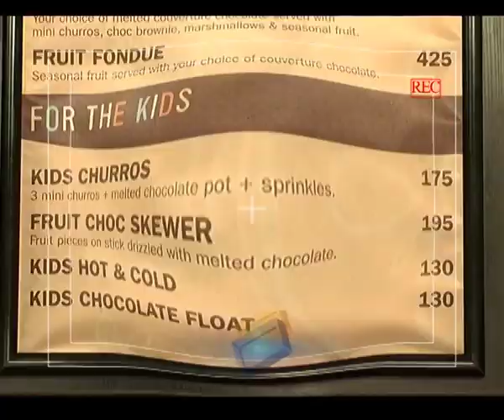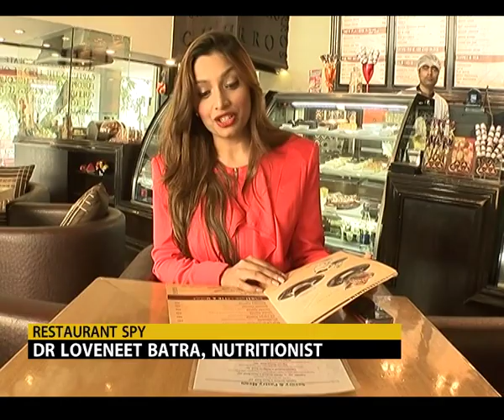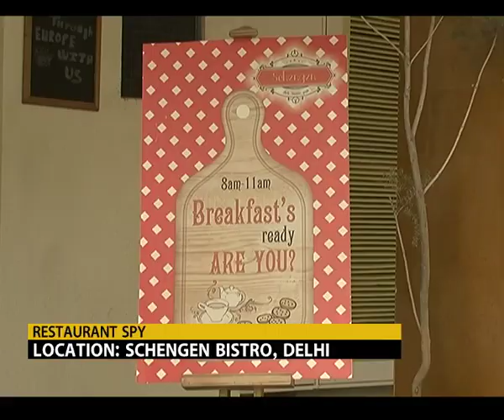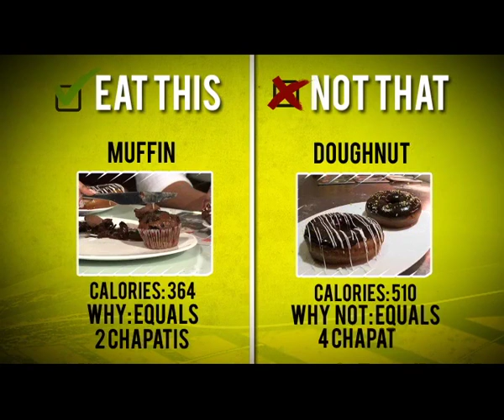How To Choose Right Chocolate | Winter Cravings | Nutritionist Lovneet Batra | San Churro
There's a lot of chocolate out there vying for your baking, cooking, and eating dollars. Here's how to pick the right chocolate for the right job. Workability generally refers to the viscosity of the melted chocolate, which comes from the ingredient composition.